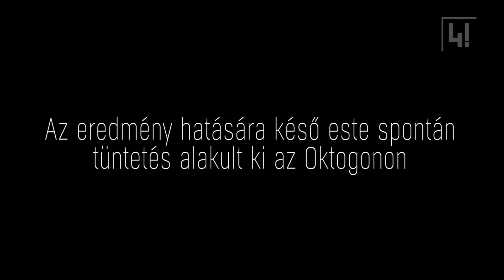Az utolsó pillanatig kitartott a remény, hogy nem lesz kétharmad